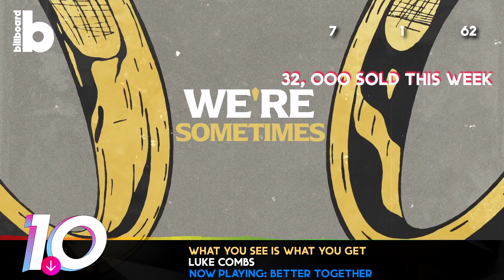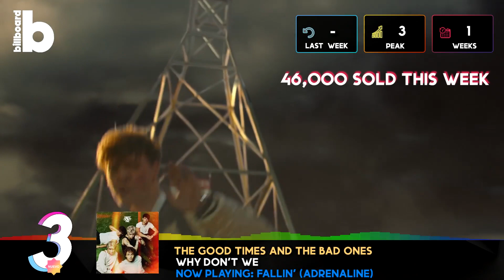Billboard 200 Albums - Top 10 (January 30th, 2021)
The Billboard 200 chart ranks the most popular albums of the week in the U.S. based on multi-metric consumption as measured in equivalent ...
Morgan Wallen's 'Dangerous: The Double Album' No. 1 for Second Week on Billboard 200.
It’s the first country set to spend two weeks in a row at No. 1 since 2015. Plus: Why Don’t We logs career-high rank with debut of 'The Good Times and the Bad Ones.'

The Billboard 200 is a record chart ranking the 200 most popular music albums and EPs in the United States. It is published weekly by Billboard magazine.

Billboard 200 Albums of January 30th, 2020 | Top 10 Albums Of The Week